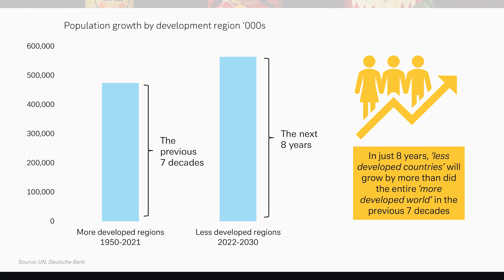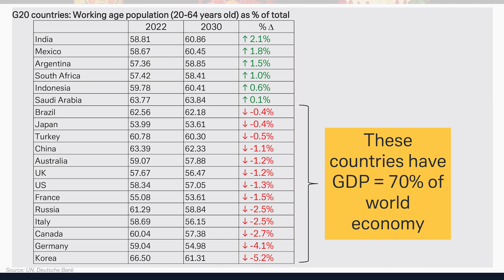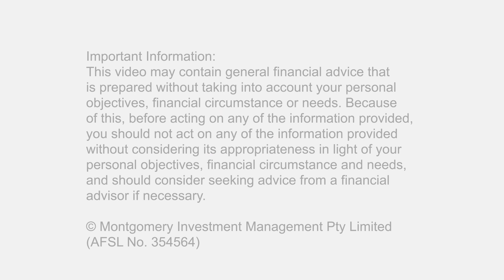Demographic shifts over the balance of this decade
In this week's video insight, David Buckland sheds light on significant global demographic shifts, emphasizing two key findings that have implications for Australian exports and various commodities in construction and agriculture. These trends raise important questions: Are there potential opportunities for investors in this evolving landscape?